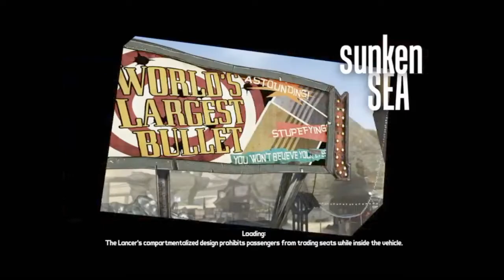PS4 Borderlands 1 Lilith Episode 40